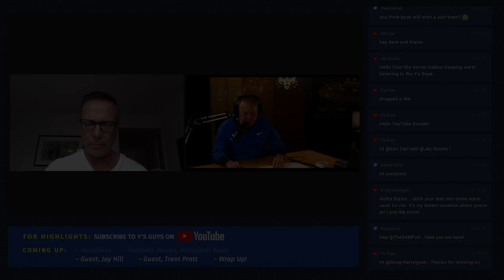Jay Hill: BYU Football Associate Head Coach/Defensive Coordinator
This week we welcome Jay Hill—one of the busiest men in football, especially in this off season. He turned Weber State into an FCS national power, and he is now in Provo to make BYU a contender in the Big 12. It is our pleasure to welcome Jay Hill to Y’s Guys.